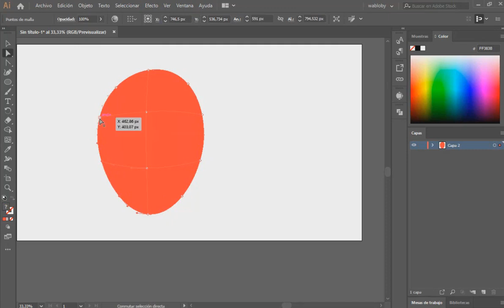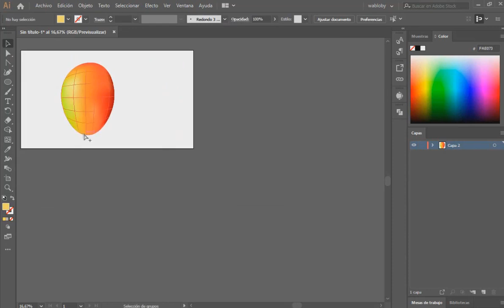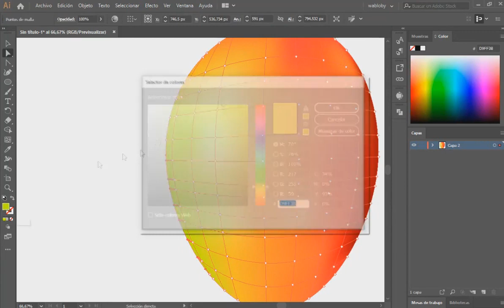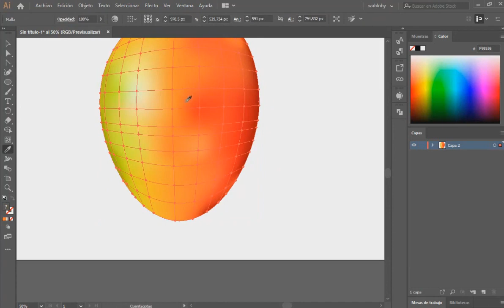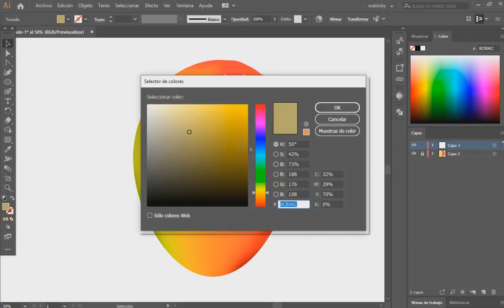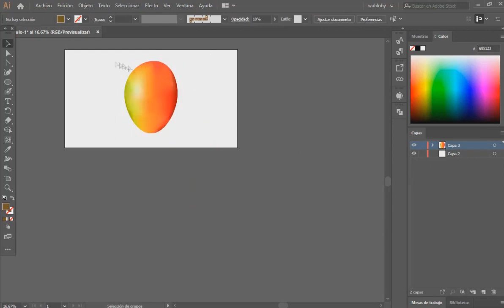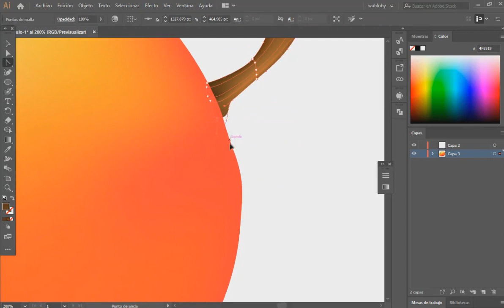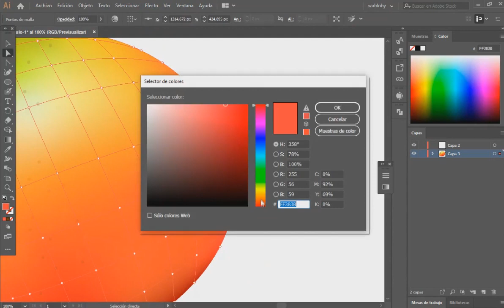Adobe Illustrator - Speed Drawing - Mango - Mesh Tool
youtube income
earn money
online earning
youtube payment
make money
youtube income
youtube salary
youtube channel earnings
youtube earnings list
youtube earnings per view
youtube income per view
youtube channel income
youtube views income
youtube video earnings
youtube video income